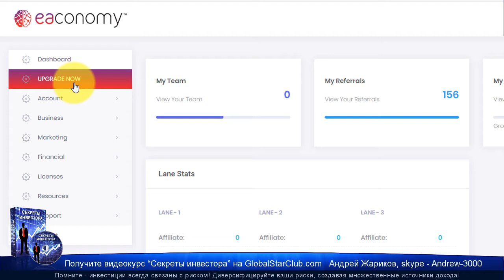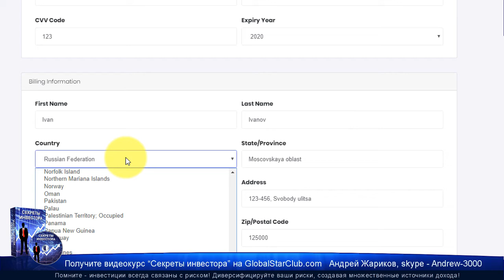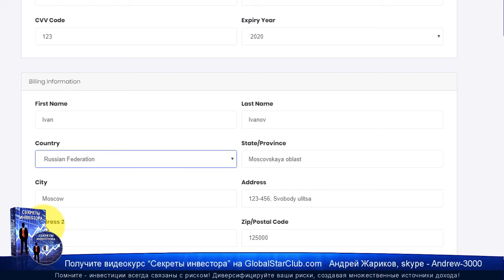EAconomy - Как оплатить лицензию?